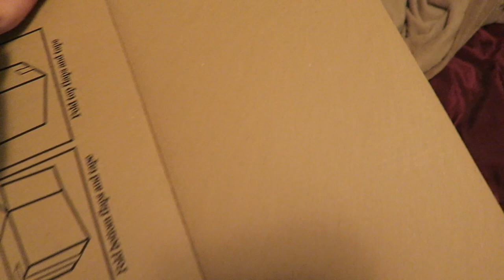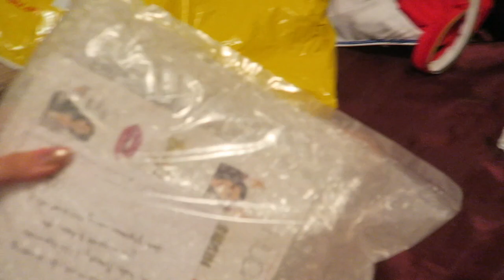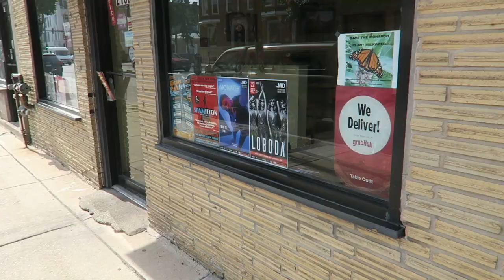США ч.8: КУПАЮСЬ НОЧЬЮ ПРИ ГРОЗЕ? ЖДАЛА ПОСЫЛКУ ГОД?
Привет! в этом видео я вам показываю, как я вернулась обратно в Чикаго и что меня там ждало: посылка, которую я оставила в прошлом году, заказы с Ebay и huda beauty. Так же показываю, как мы веселились с друзьями и купались ночью в грозу в озере, устраивали вечеринки и отрывались. И это еще не конец.